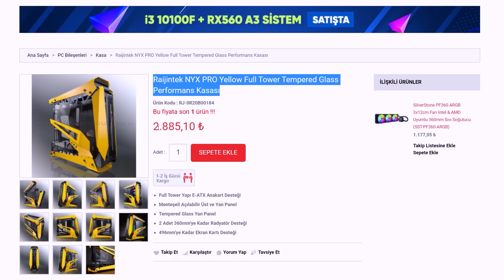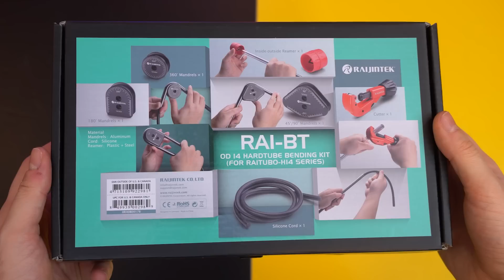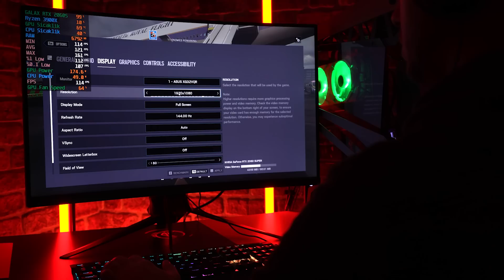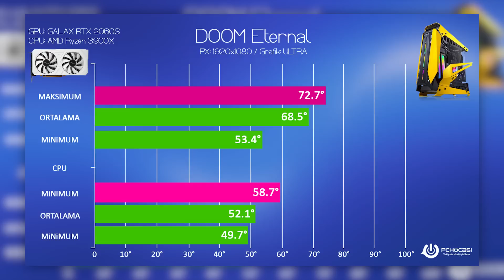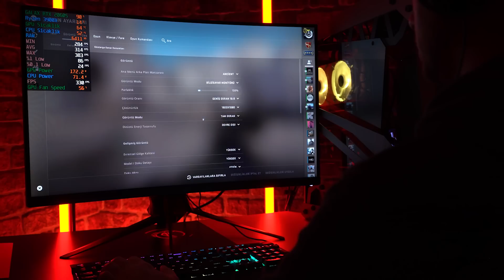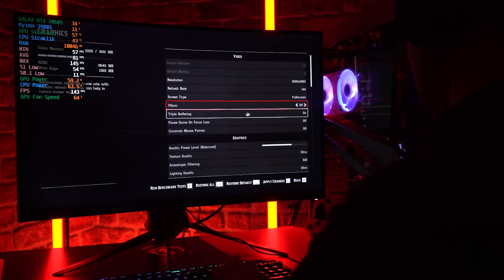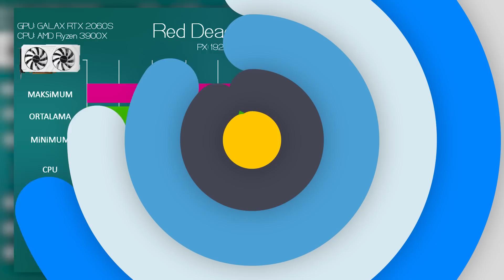MÜBAREK YARIŞ MOTORU MUSUN?? - RaijinTek NYX PRO Kasa İncelemesi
Bende sistemi ayarladım ve Raijintek NYX PRO isimli yarış motoruna benzeyen bu kasada artı ve eksi deneyimlerimi sizlere aktardım. Kasanın şuanda satış fiyatı boş haliyle 2883TL civarında seyrediyor.

Raijintek NYX PRO teknik özellikler
• Radyatör desteği: 360mm kadar
• Malzeme yapısı: Alüminyum
• Anakart desteği: EEB/ATX/MATX/E-ATX/Mini-ITX
• Fan desteği: 2x 140mm veya 3x 120mm
• CPU soğutucu desteği: 75mm
• GPU soğutucu desteği: 496mm
• Temperli cam: 3 adet
• GPU Riser: 500mm
• Ekran kartı desteği: Aynı anda 2 GPU
• Depolama desteği: 2x HDD veya 4x SSD
• Kasa tipi: Full Tower
• Ağırlık: 13.7KG (Boş)

Sistem toplama rehberi ve oyun bilgisayarı toplama videolarında yaptığım gibi timelapse izledikten sonra sistemin hazır halini oyun ve performans testlerine sokuyoruz. Burada CPU ve GPU sıcaklıkları bizim için önemli. Her ne kadar kasanın her yanı açık olsa da, 21 derece oda sıcaklığında vaat ettiklerini tutması lazım.

Timelapse:
00:00 Intro
00:25 Sistemde kullanılan parçalar
01:52 Timelapse
03:36 Kasanın değerlendirmeleri
04:56 Custom sıvı soğutma??
05:42 Çift ekran kartı arka slot
06:50 Rainbow 6
08:58 RUST
10:48 Cyberpunk 2077
13:17 DOOM Eternal
14:55 CS GO
16:09 COD: MW Online
17:33 Red Dead Redemption 2
19:03 Kapanış ve değerlendirme

Kasa ile alakalı editöryal olarak şunları söyleyebiliriz;
- Hava akışı konusunda hiçbir problemi yok. Zaten her yanı açık ve oldukça geniş bir model.
- Direkt kapalı devre sıvı soğutma yerine, custom sıvı soğutma yapmak daha mantıklı ve güzel duracaktır.
- Görünüş açısından dikkat çekici ve estetik.
- Lâkin bu estetikliğin altında sistem kurulduktan sonra 18-20KG ağırlıklara çıkıyorsunuz.
- Sistem toplama kısmında herhangi bir problem yaşanmıyor. Rahatlıkla toparlayabildiğiniz gibi, sadece neyi nereye takacağınızı hesaplamanız yeterli.
- Çift GPU'nun arka tarafta montajlanıyor oluşu estetikliği arttırıyor.
- Kasa geniş ve ferah olduğu gibi, kablolama için pek alan bırakmamışlar. Eksi diyemeyiz alan olmasa da, gizleyecek yerleriniz oluyor büyüklükten dolayı.

Evet dostlar benim Raijintek NYX PRO isimli kasa ile alakalı anlatacaklarım bu kadar. Umarım faydalı bir bilgisayar toplama ve sistem toplama rehberi olmuştur. Sorularınız varsa, yorumlardan bekliyorum.

Bir sonraki oyun bilgisayarı toplama rehberi ve sistem toplama videosunda görüşünceyedek kendinize iyi bakın, hoşçakalınn..